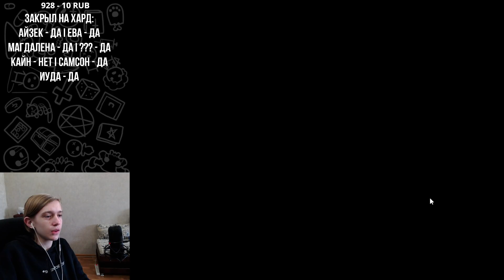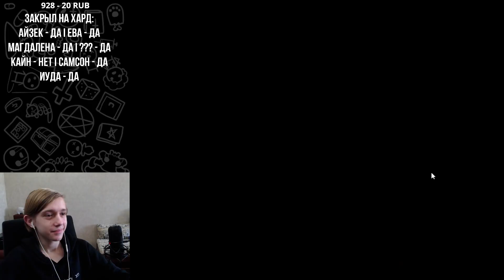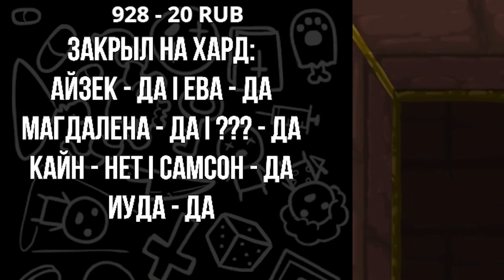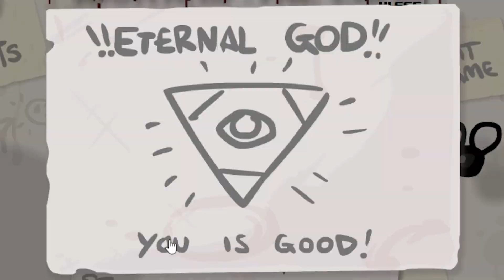ETERNAL GOD ВО ФЛЕШ АЙЗЕКЕ!!! КАК Я ЗАКРЫВАЛ ВЕЧНОГО БОГА В THE BINDING OF ISAAC!!!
Было бы прикольно, если бы завезли больше контента в этого айзека) 🤔

Вот я и закрыл всех персонажей в Флеш Айзеке и получил, так сказать, свой экспирианс. Было интересно. И последнюю катку я решил даже смонтировать и выложить на канал. Конечно, не сразу же, а только через 2 месяца, но всё же. Может быть, следующая какая-нибудь катку не будет также затягиваться)

🎵Genesis Retake Light (Death Edition) - The Binding of Isaac Repentance Soundtrack🎵
🎵The Binding of Isaac - Sacrificial 【remix】🎵
🎵Gone Too Far - The Binding of Isaac's Cathedral Remix🎵
🎵The Binding of Isaac Antibirth OST – Gloria Filio (Mom’s Heart) Music Extended🎵
🎵The Binding of Isaac (Afterbirth) OST - Morituros [Hush Fight]🎵